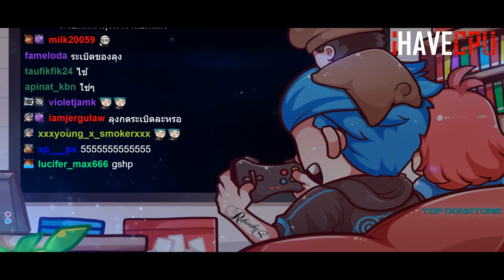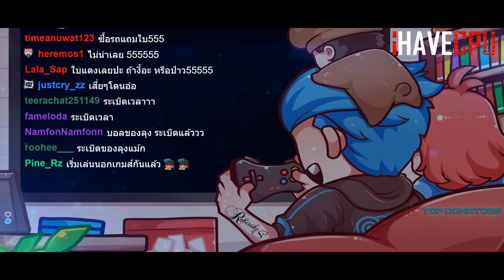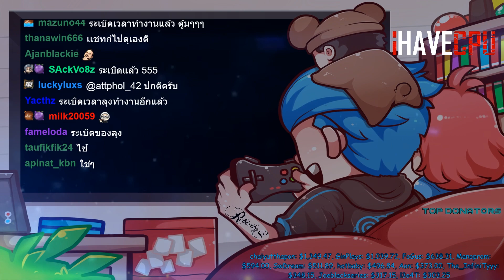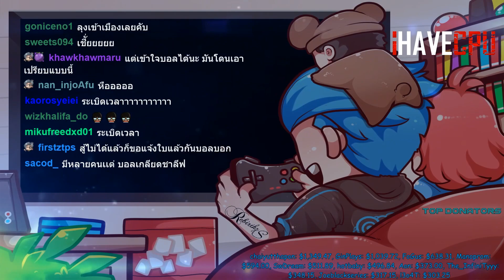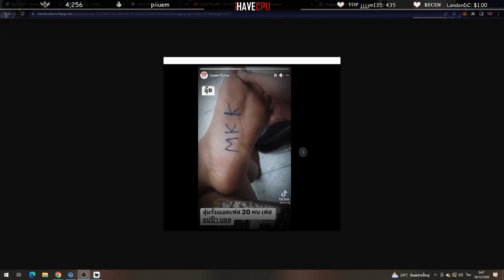ลุงแม็คดูบอลระเบิดเวลาแจ้งนายก เสี่ยชารีฟซื้อรถOC 60Kบอลบอกมีหลักฐาน | GTAV | EP.7202